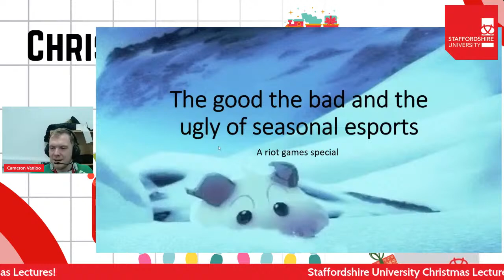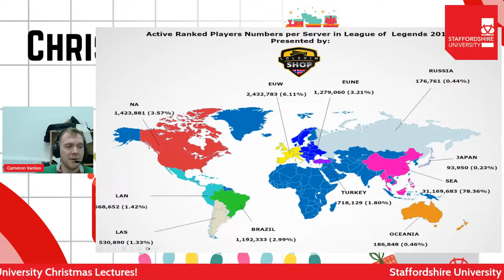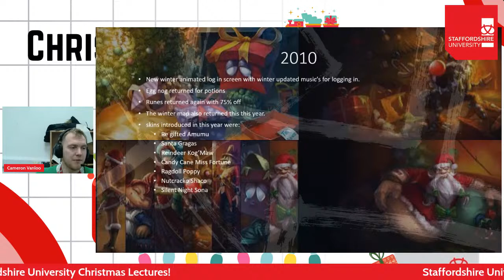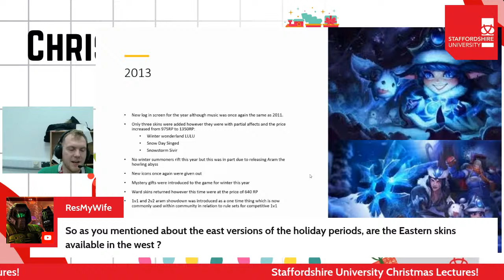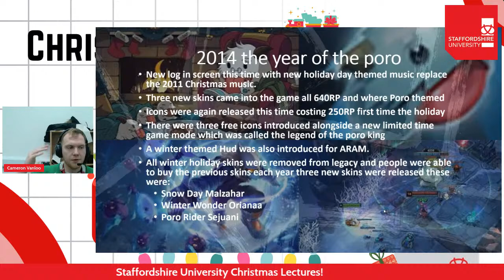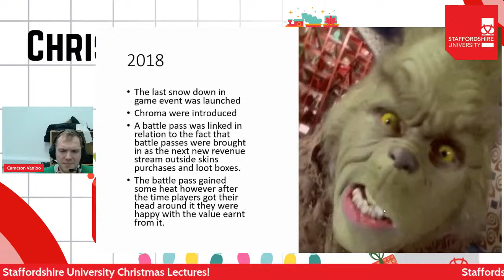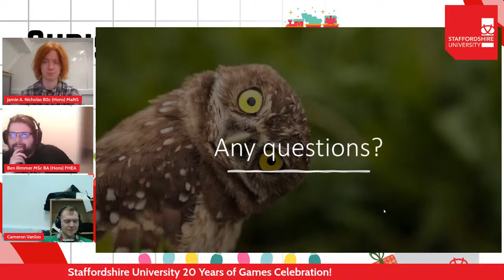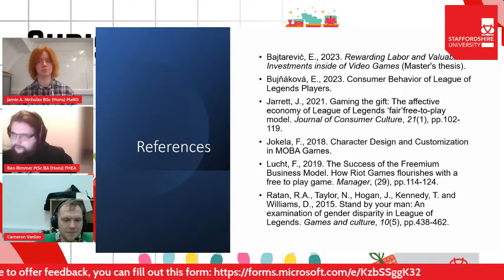The good the bad and the ugly of season-based esports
In this session, we will be conducting an in-depth analysis exploring the strategic decisions made by game publishers operating within the competitive gaming sphere, shedding light on the reduction of their seasonal output. this session will exam the historical landscapes of offerings extended to gaming communities and the factors that have contributed to the normalization of the paradigm shift by publishers.